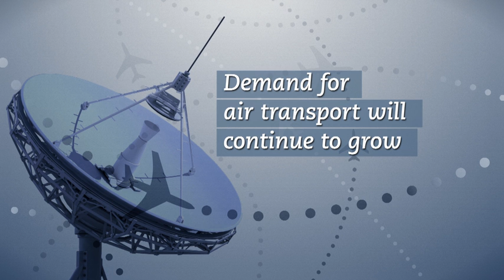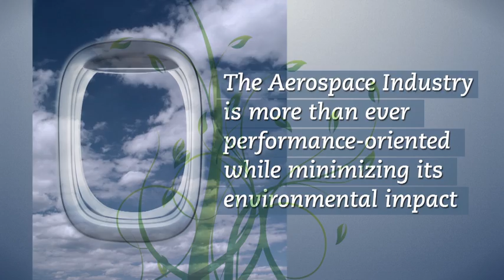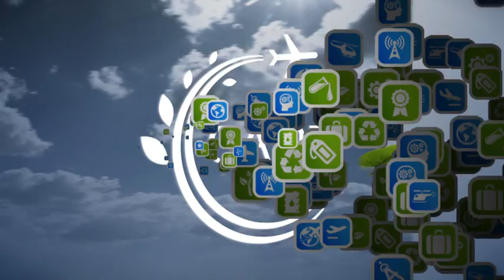GARDN -- Green Aviation Research & Development Network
GARDN is a business-led Network of Centres of Excellence funded jointly by Canada's federal government and by the industry. It is tasked with honing the competitive edge of Canadian aerospace industry by working to achieve reductions in the environmental footprints of next-generation aircraft, engines and avionics systems. GARDN's activities are structured around two strategic pillars: funding of research projects in industry and development of strategic thinking on green aviation in Canada.